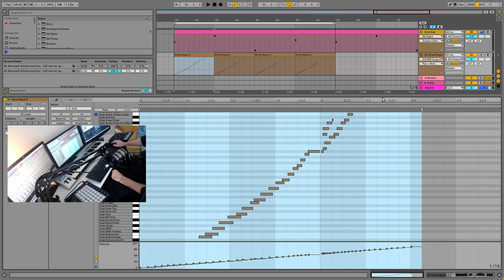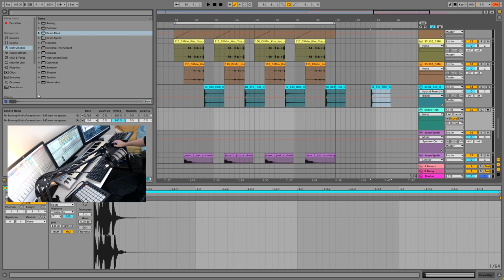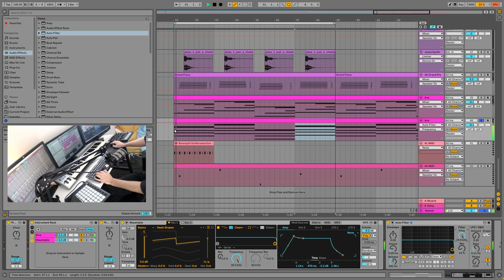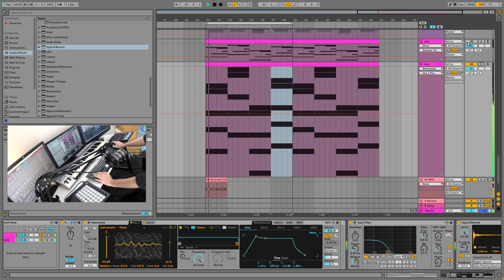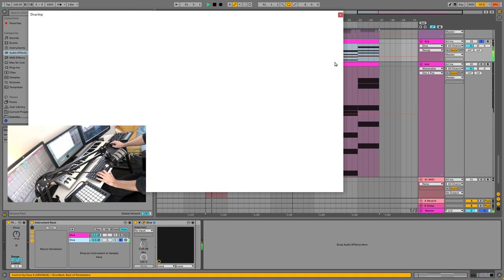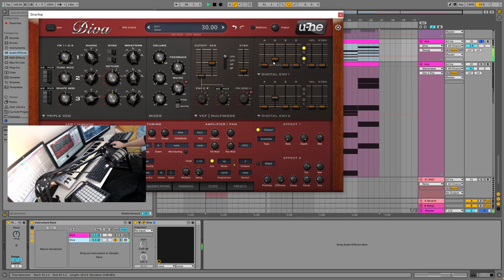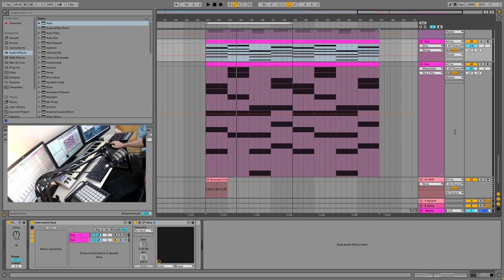Daily Decibel 89 - POWER CHORDS - Colab with Mr Bill and Spoonbill and Circuit Bent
Join me daily as I explore whatever is on my mind.